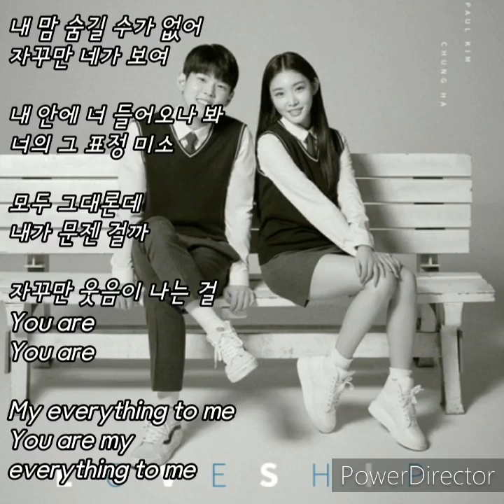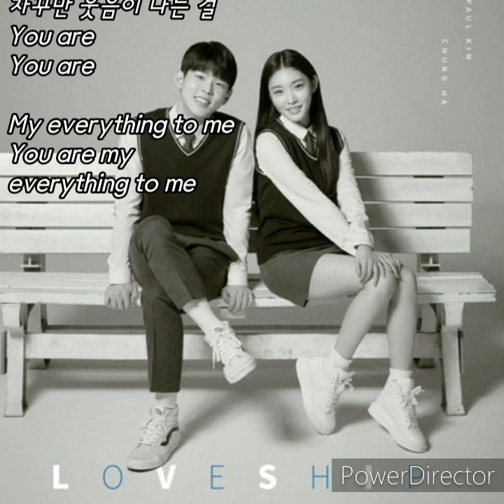폴킴,청하ㅡLoveship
Loveship
아티스트명:폴킴, 청하

작사 폴킴

작곡 폴킴

편곡 조셉 케이(Joseph K), 도니제이(Donnie J)